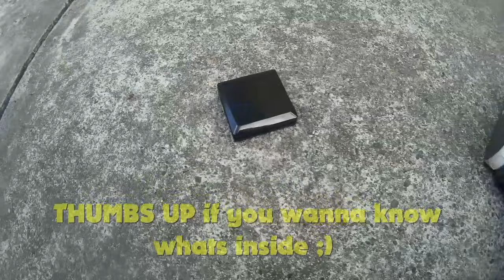PERFECT New Skateboard Setup 2017 + Breaking in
It was about time to setup a new skateboard deck for myself after setting up my girlfriends new complete. So I changed my "banana" deck to this amazingly looking "PIZZA" deck from my boardcompany Vamos Skateboards!
Enjoy this different kind of video on my channel with a little bit more private shots of my life in there. Hope you guys dig it:)
See you tomorrow for a regular new pro skater edit!! ;)
-Sorry for the less skate footy but my camera died during the warm up session :/
SKIP DIRECTLY TO THE SETUP PART HERE: 0:50 !

- Jessup Griptape
- Amphetamine Bearings ABEC5
- Hardware 7/8" Allen
- Dual D Wheels 50mm
- Venture Trucks 5.25 High
- Supra Stacks Vulc II

and get all of this stuff including the pizza deck there!

Make sure to hit the notifications-bell if you haven't already ;)

Start editing with these programs:
beginners:

sich mit einem Leerzeichen  hinter dem jeweiligen Link. Oder (falls nicht anders möglich)
mit Leerzeichen + "*" direkt hinter dem Link (also inkl. ").
vollkommen dir überlassen. Sollte eine Sternchen-Markierung versehentlich fehlen,
dann wird hiermit darüber informiert, dass es sich bei allen Amazon Links (wie folgt
geschrieben: " um die hier eben beschriebenen

with a space after the respective link. Or with "*" (with the ")
completely up to you. If an asterisk is accidentally missing,
then we hereby inform you that all Amazon links are (as follows
written: " to those just described here